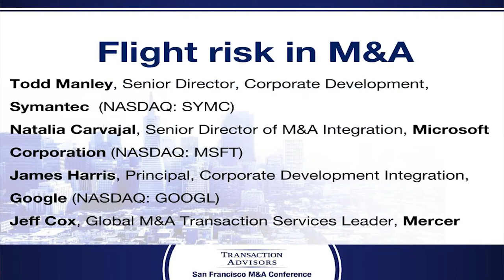Flight risk in M&A | Transaction Advisors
This session at Transaction Advisors M&A Conference at Wharton San Francisco reviewed strategies that may be employed to retain the acquired team including the structure of financial incentives and retention agreements for key executives.

James Harris, Principal on the Corporate Development Integration team at Google, Jeff Cox, Senior Partner and the Global Leader at Mercer's, Todd Manley, Senior Director, Corporate Development, Symantec, and Natalia Carvajal, Senior Director of M&A Integration, Microsoft Corporation, evaluated the frameworks organizations are deploying to effectively hedge human capital risks and considered methods for repeatable post-merger integration management.

The Transaction Advisors Institute provides a suite of programs and current information on M&A strategy, deal structuring, and integration best practices.

Our offerings include:
M&A Conferences: Cross-disciplinary discussions on current challenges impacting complex transactions and methods for improving deal performance

The M&A Academy: A curriculum-driven course that helps corporate acquirers understand the breadth of strategic and practical considerations associated with acquisitions.

M&A Master Classes: In-depth classes lead by renowned faculty members that provide practical guidance on best practices

M&A Library: On-demand programs and editions of our M&A journal with unique insights and perspective

Members of the Transaction Advisors Institute are some of the most active and sophisticated M&A professionals that enjoy being part of an elite community of dealmakers.